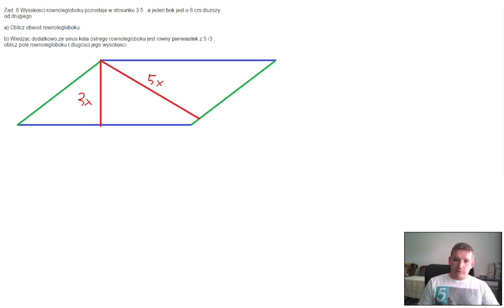Darmmowe korepetycje zadanie 6 od Robetra